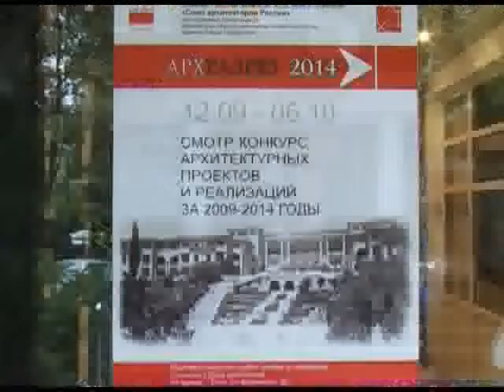Архразрез-2014 представлен в Сочи. Новости 24 Сочи